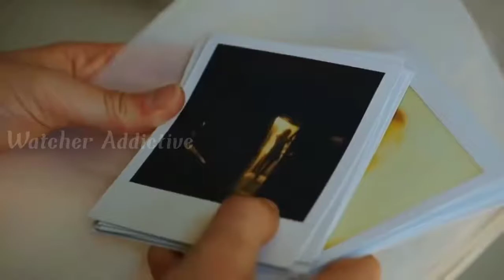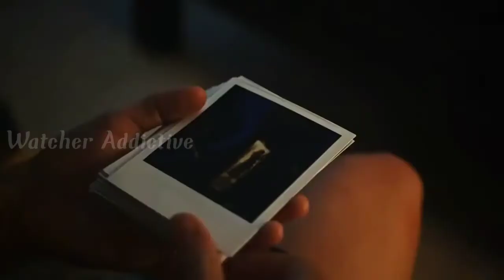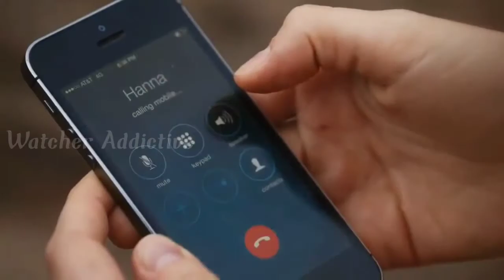Beach House Movie Explained in Hindi | Thriller Movie Explained in Hindi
Watcher Addictive

Credits:
Images and footage Source: Archstone Distribution
Director: Jason Saltiel
Producer: Matt Simon
Writer: Jason Saltiel, Matt Simon

Video Topics :
1.hollywood movie explained in hindi
2.movie explained in hindi
3.explained in hindi
4.movie explain in hindi
5.hindi explanation of hollywood movies
6.movies explained in hindi
7.hollywood movie story explained in hindi
8.hollywood explained in hindi
9.movies explained
10.explain hollywood movie in hindi
11.hollywood movie explanation in hindi
12.ending explained in hindi
13.hollywood movie explain
14.hollywood movie hindi explained
15.hollywood movie hindi explanation
16.movie explained
17.hollywood movie in hindi explained
18.movies insight hindi
19.endingexplainhindi
20.Ending Explained In Hindi
21.Explained
22.Movie Explained in Hindi
23.movie hindi explained
24.hollywood movie
25.explained in hindi
26.Movie Hindi Explanation
27.hollywood movie in hindi explain
28.hollywood movie in hindi explained
29.hollywood movies in hindi explanation
30.movies explained hindi
31.love story movie explained in hindi
32.hollywood movies in hindi explanation
33.Movies Explanations in Hindi
34.Movie Explained in Hindi
35.Film Explained in Hindi
36.Film Explained Hindi
37.Film Explain Hindi
38.Film Explaination Hindi
39.Film Explained in hindi
40.Film Explained